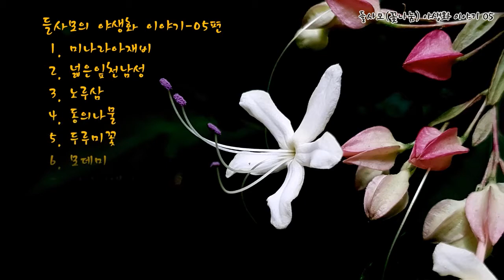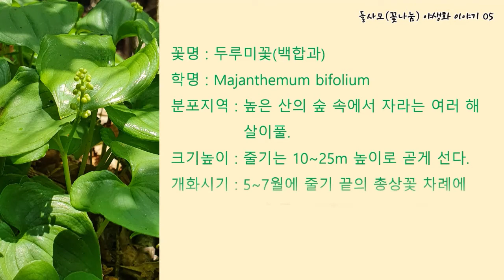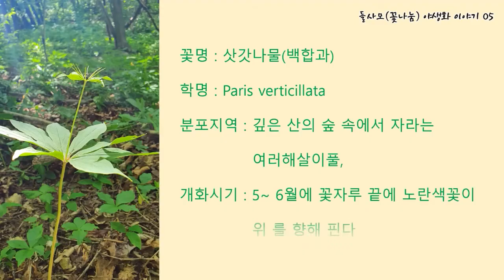들사모 꽃나눔의 야생화 이야기 - 05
도움이 되셨다면 ?   좋아용 구독을 눌러주세요 ! ^_^